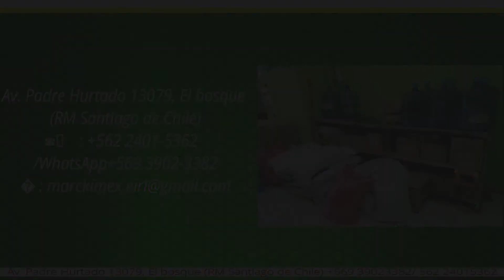Marck Servicios Generales vin pi pre w pou jwenn sevis pa w la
Marck Servicios Generales vin pi pre w pou jwenn sevis pa w la : Pwodwi alimantè an gwo e an detay/Transfè lajan/Moncash/ Minit nasyonal ak entènasyonal / Pago de Cuenta : Peye dlo, kouran, ak tout lòt sèvis.
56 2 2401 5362 /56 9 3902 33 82.